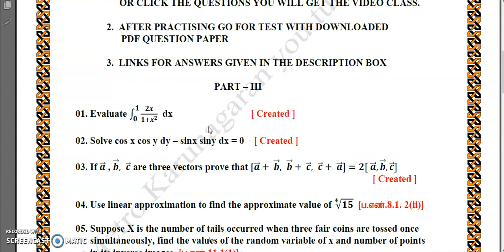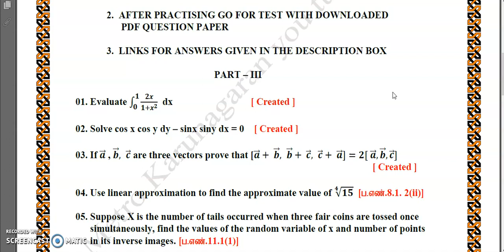12th Std Maths | DAY-2| REVISION TOP VERY IMPORTANT 3 MARKS QUESTIONS| DAILY 5 QUESTIONS| FOR PUBLIC